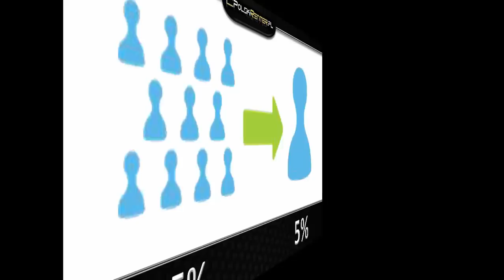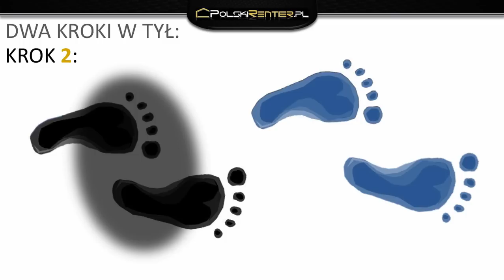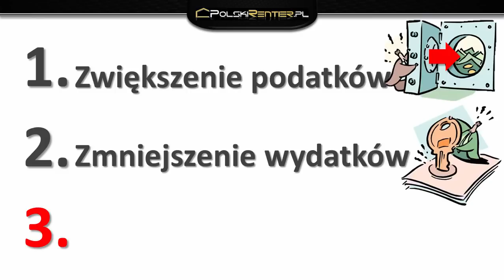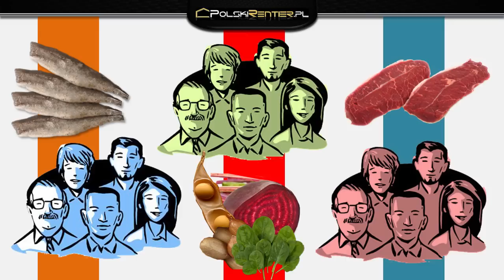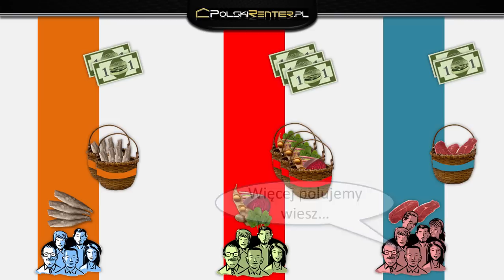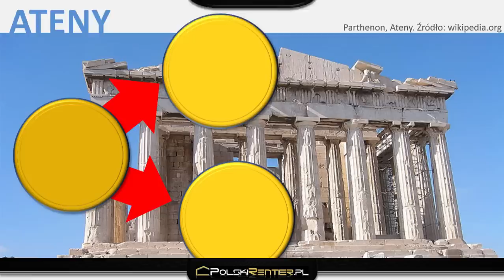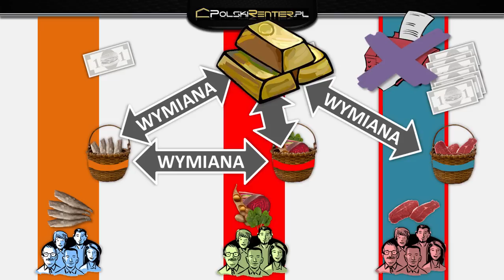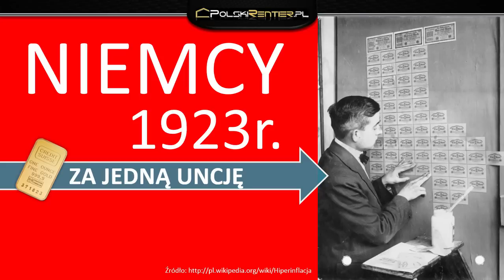Jak zbudować bogactwo? Najważniejsza lekcja z minionych 2 500 lat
Jak wykorzystujesz wiedzę o pieniądzach z ostatnich 2 500 lat, żeby budować swoje bogactwo?

Dzisiaj zgodnie z zapowiedzią prezentacja Marcina Matuszewskiego.

Mam nadzieję, że Ci się spodobają.

Nie wiem czy wiedziałeś, ale Marcin zainteresował się pierwszy raz szybkim czytaniem, bo widział mnóstwo ciekawych książek na temat pieniędzy, bogactwa i historii pieniądza, a czytanie ich normalnym tempem zajęłoby wieczność.

Z tej potrzeby z czasem zrodziła się jego (najbardziej znana z właśnie nauki szybkiego czytania) firma Intelektualnie.pl

A co z książkami dotyczącymi pieniędzy, które sobie upolował?

Przeczytane :)

Stąd postanowił podzielić się prawdopodobnie najważniejszą lekcję budowy bogactwa jaką daje nam cała historia pieniądza (od starożytności do teraz). Zapraszam:

PS Jak sam zobaczysz, ta prezentacja wymaga zrozumienia kilku rzeczy, a że kolejna prezentacja Marcina będzie się czasami odnosiła do tej, to wyjątkowo (żeby podnieść łatwość jej zrozumienia i żebyś nie zdążył zapomnieć tej) następna prezentacja nie ukaże się w czwartek (14.05), tylko wcześniej - w poniedziałek (11.05).

Jeśli chcesz być mailowo powiadamiany o każdej nowej prezentacji i dodatkowych materiałach (niepublikowanych na YouTube) zapisz się na darmowy newslettter na: